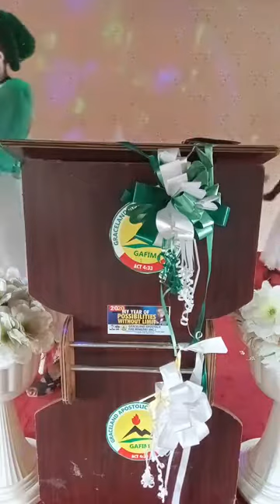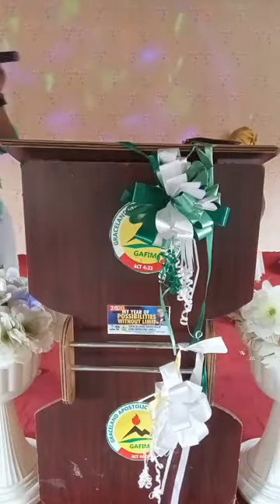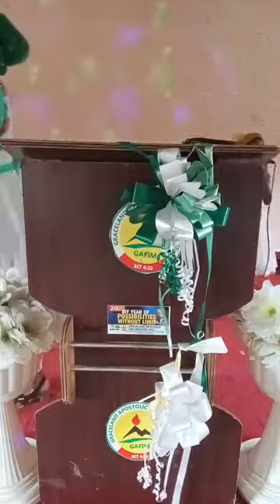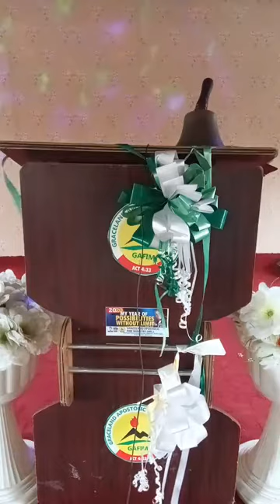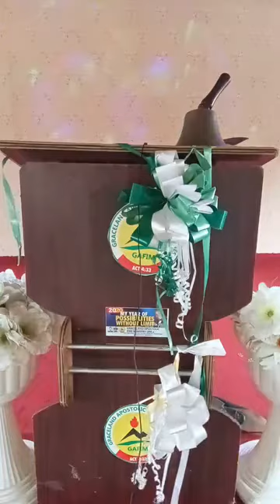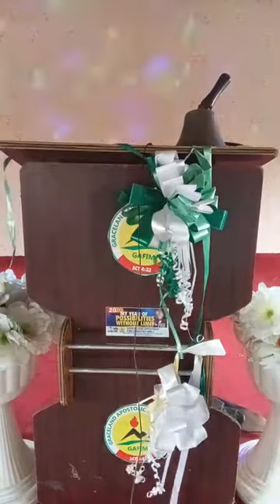GLORIOUS SUNDAY SERVICE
@GRACELAND APOSTOLIC FIRE MINISTRY INC.
THEME: VICTORY (ISEGUN)
ANCHOR TEXT:1CORINTHIANS 15:54-58

To Partner and Support this Ministry,
Our Account Details are Below;

MINISTERING: PROPHET JOHNSON AYENI.